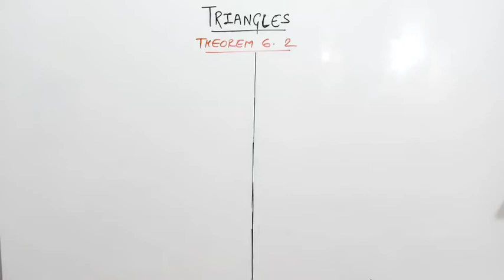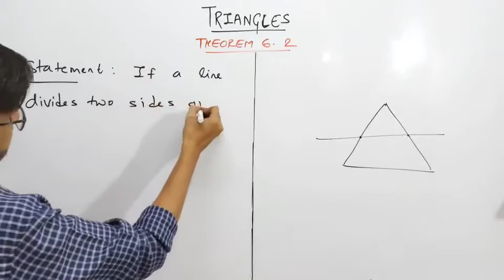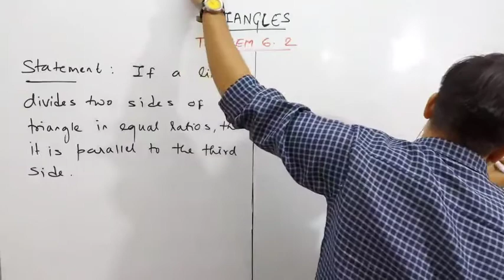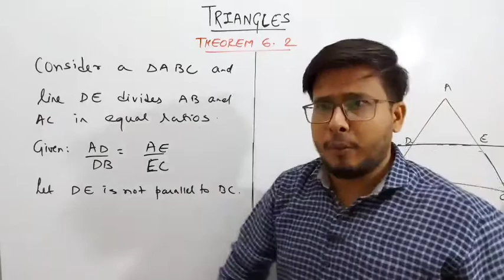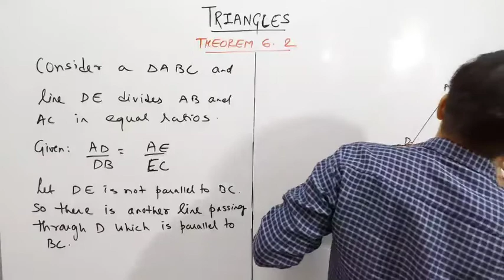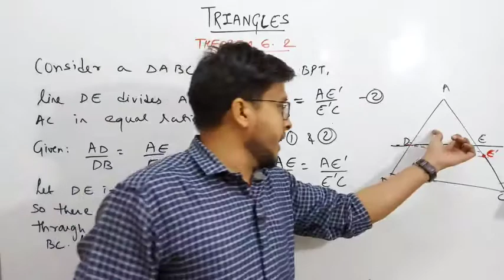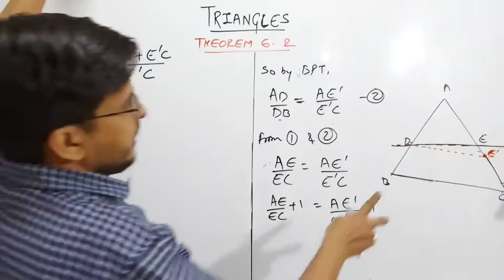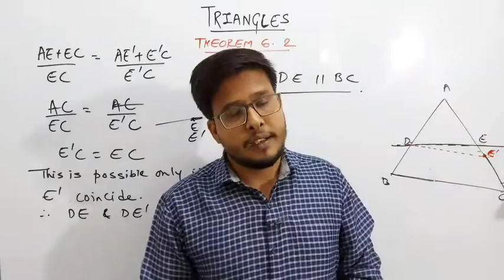Triangles|03|class 10|ncert|cbse|maths|Theorem 6.2|Proof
This video is a part in video lecture series of 'Triangles class 10'.
The entire series is detailed explanation of each and every question of all NCERT exercises.